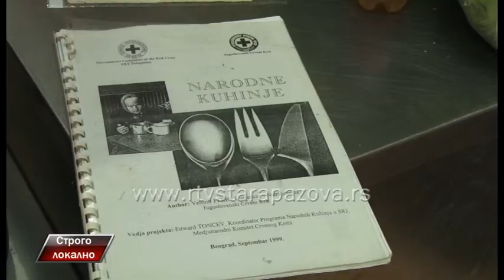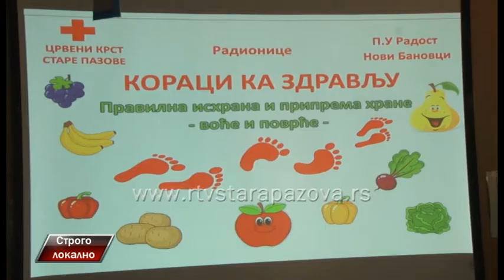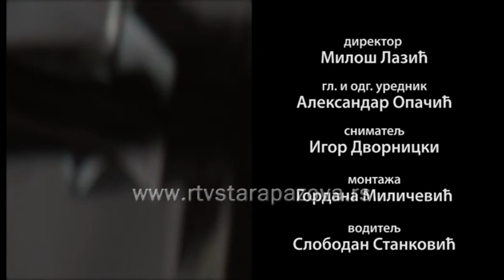Strogo lokalno - Živan Radaković